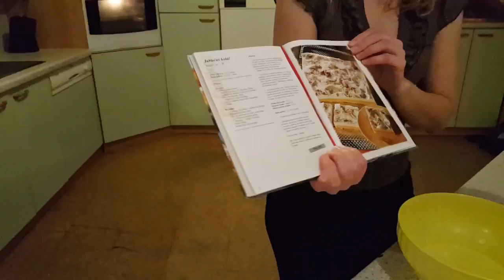S Peťulkou v Kuchyni 5 - Jablečný koláč